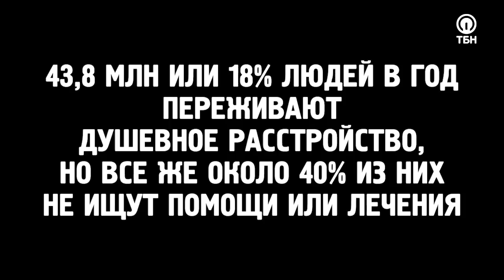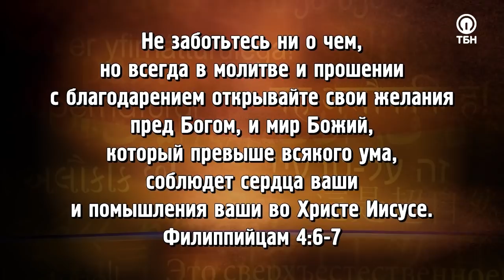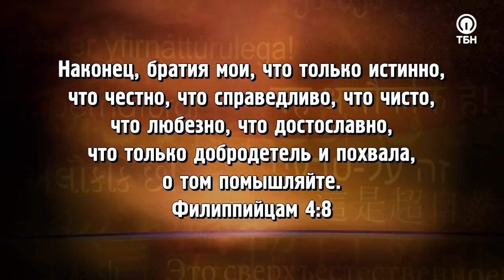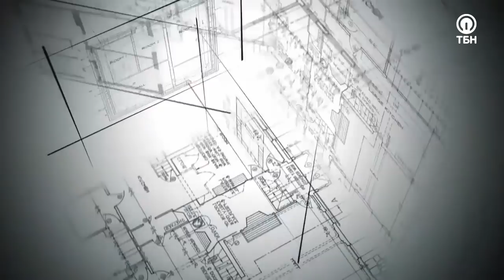СРАЖЕНИЯ С ДЕМОНАМИ. «Это сверхъестественно!»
Мы все понимаем, что означает слово «хаос». Происходящее в современном мире по-другому и не назовешь. Но что делать с тем, если хаос начинает происходить в нашем разуме? Угнетающие мысли, как пулеметные очереди, ни на минуту не прекращаются. Как навести в своих мыслях «божественный» порядок?!

Гость Сида Рота Эдди Тёрнер на собственном опыте испытал, каково это – находится под атакой дьявола 24/7, постепенно приходя в состояние полнейшего духовного хаоса, неверия и мучений.

Он моментально получил свободу, когда встретился с Иисусом… лицом к лицу!

«Мысли могут приходить и могут настырно атаковать, но те из них, которые не превратились в слова и дела, просто умрут. Сатана действует в сфере мыслей. Именно так он охотится на нас. Он не приходит к нам лично в красном костюме с вилами в руках, говоря: «Держи искушение». Он подбрасывает мысль. Всего лишь мысль. И нам просто необходимо научиться пленять эти мысли!»

Герой программы расскажет об удивительном посещении Господа, Который научил его сражаться с демонами, используя определенные места из Священного Писания.

Служитель поделится, что необходимо практиковать всем верующим, чтобы избавляться от навязчивых мыслей о грехе и самобичевании, а также помолится за тех, кто долгое время страдает от дьявольской лжи и угнетения.